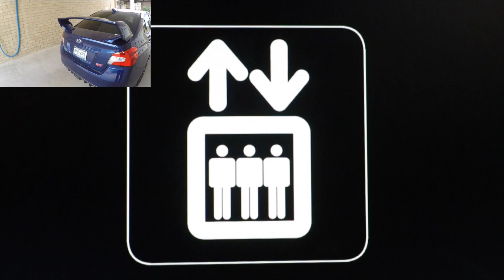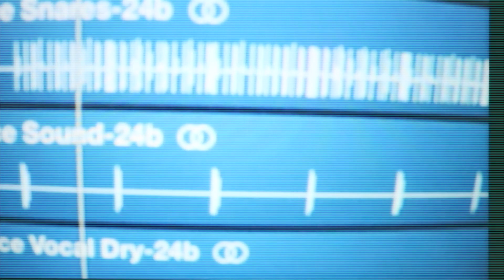WHATS NEW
Some Exciting News!